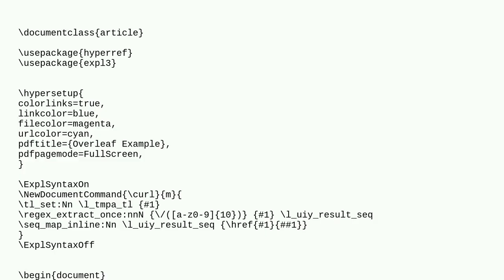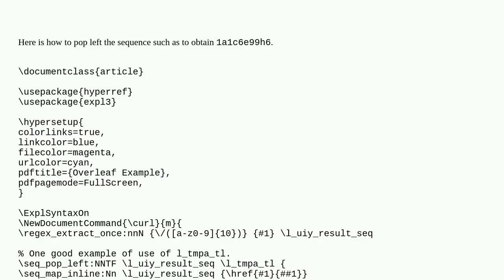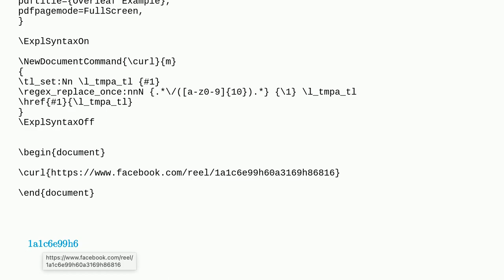How to get groups from a LaTex regex match?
A special thanks goes out to the community

  l3regex